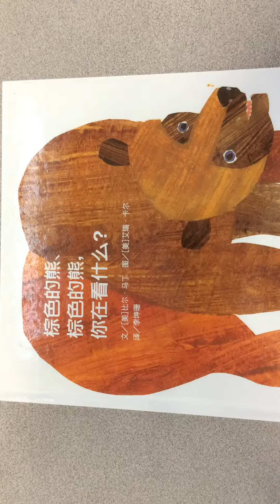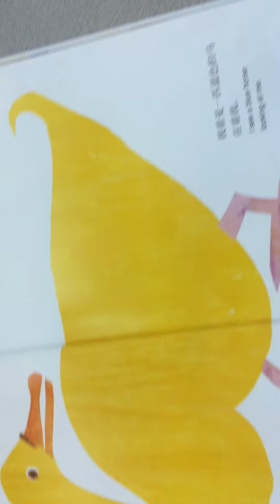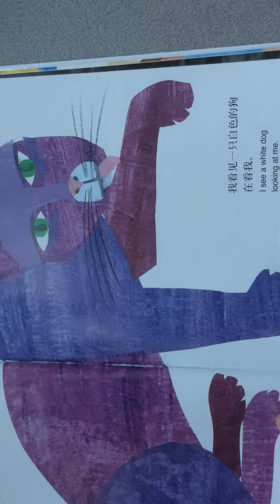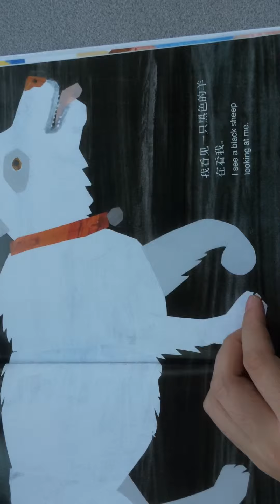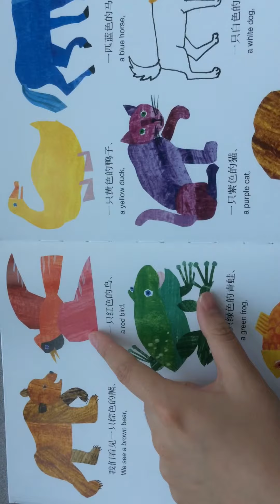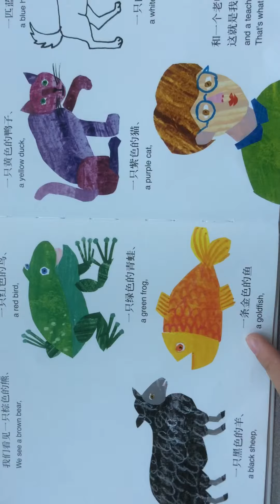Fun reading "brown bear what did you see?"(level I)